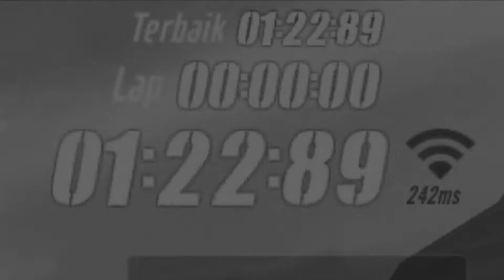[Speed Drifters] Race Track King - Wild West | Popoean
Player : Popoean
Time  : 01:22:89